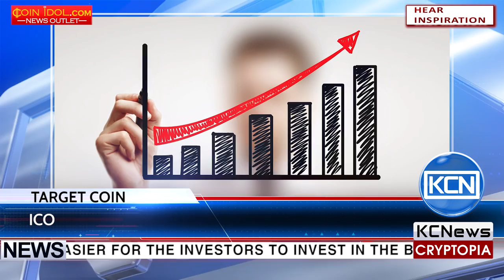KCN TargetCoin ICO is live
Target Coin ICO is under way. According to the company's twitter page, the ICO has started on the July 15 and has already sold over 400 million of Target Coins. Target Coin introduces a crypto fund which allows investors to capitalise on the rise of the blockchain technology and generate risk adjusted returns on array of diverse cryptocurrencies. That makes it easier for the investors to invest in the blockchain technology without dealing with the risks, technical barriers and transferring. Investors will receive 85%  plus 0.75 % per quarter of the profits generated by the fund as bonuses.